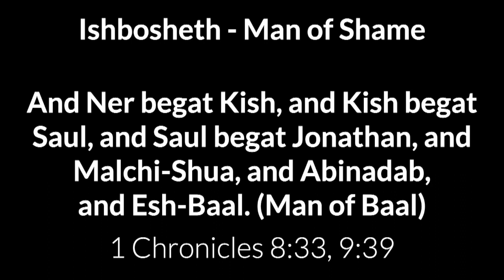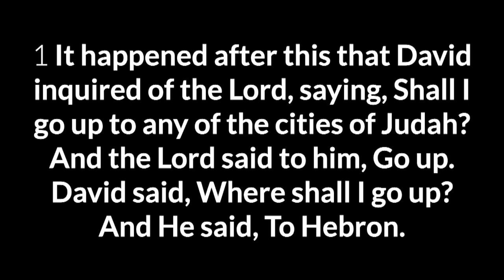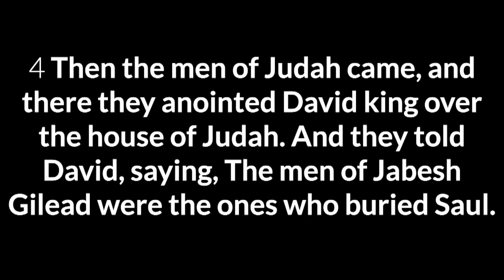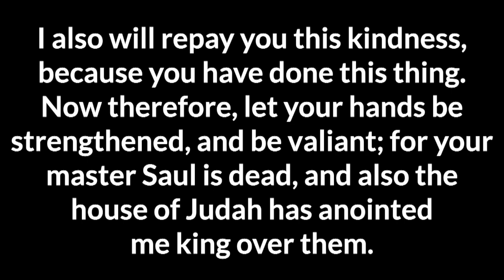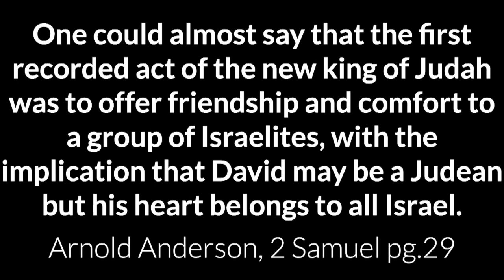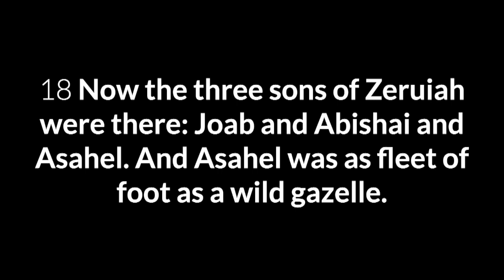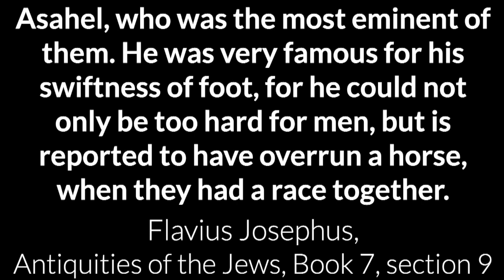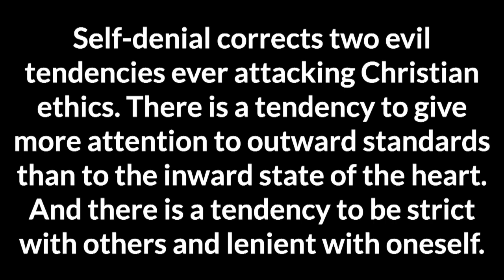2 Samuel 2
A study in 2 Samuel 2 from our Midweek Service at Harvest Fellowship with Pastor Paul Mowery.